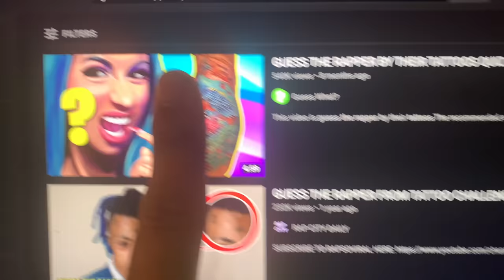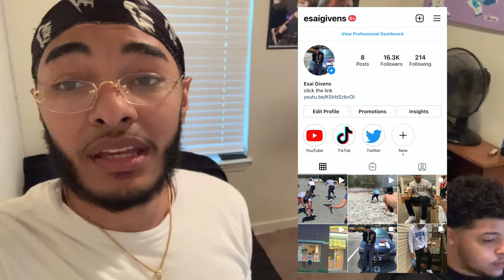Guess Rapper by TATTOO! (Glock 18c BB Gun Challenge)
Playing Guess The Rapper by Tattoo with Diego and the loser gets shot with Elite Force Full Auto Glock 18c Gen 3. I unboxed and compared multiple Glocks on my channel as well as other airsoft rifles so go check out my bb gun collection on my channel.

Glock 18c

Glock 19

Glock 19x

I do not promote violence :)